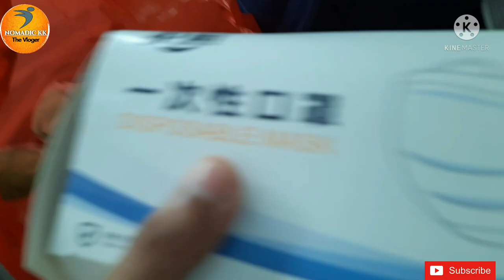Singapore Quarantine | Singapore Quarantine Process And Facilities 2022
SINGAPORE :  Singapore Quarantine 2022 | Singapore Jobs NOMADIC kk

LINKS
Information Websites :